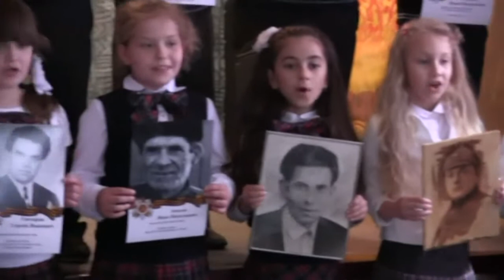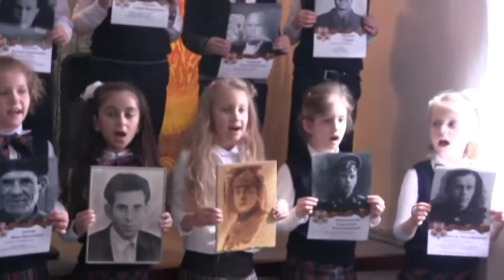Буду как ДЕД! Мой дедушка герой!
"Мой дедушка герой!"
муз. Н. Вайнер, сл. А. Вайнера,
исп. 1Б класс, гимназия №6, Воронеж